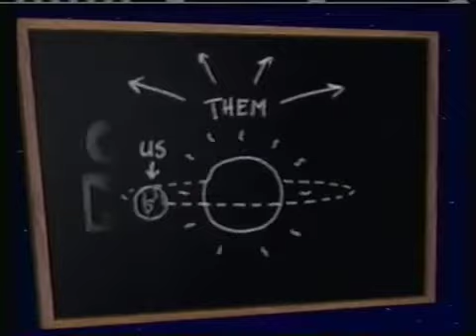Cartoon Network Promo- Velma (1996)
Cartoons are mathematical.

Credit: silvus, "Cartoon Network Commercials (December 1996)"